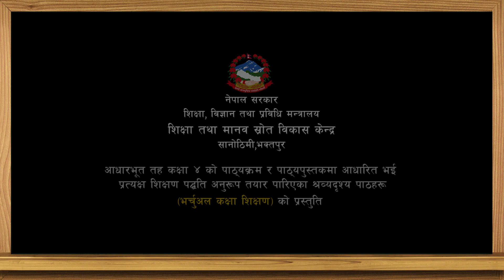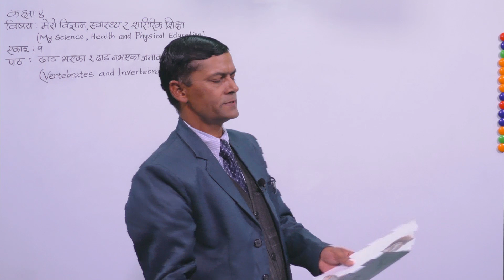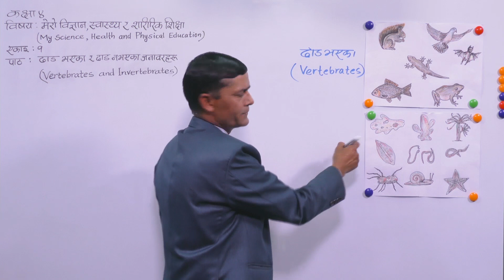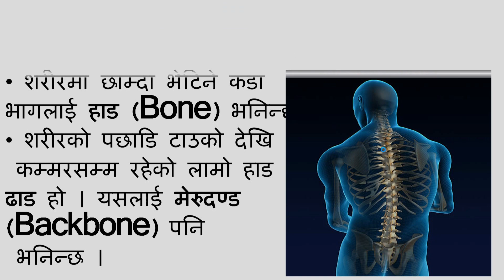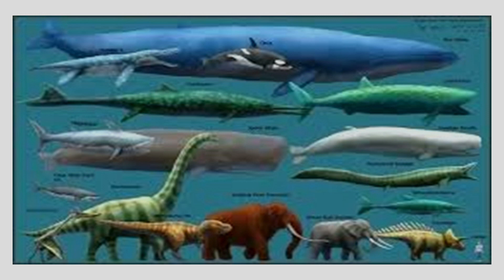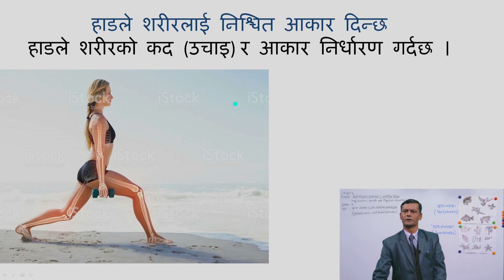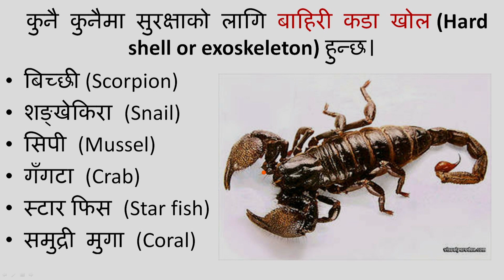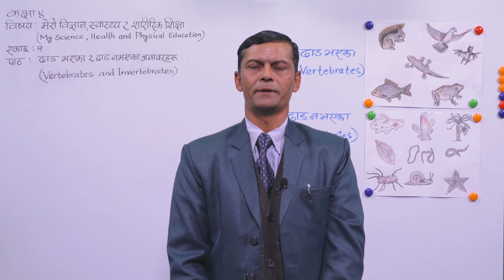1. Class-4 | Science | Unit-1 | Vertebrates and Invertebrates